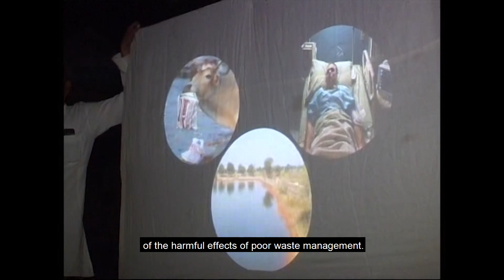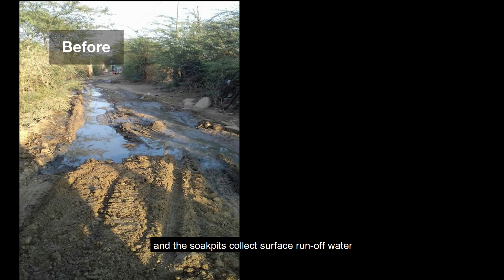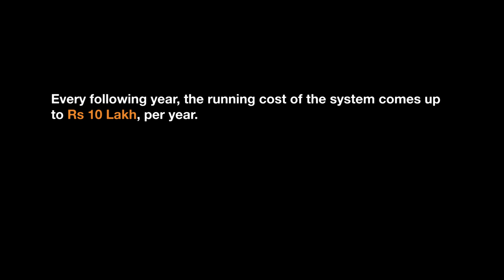plastic and waste free village